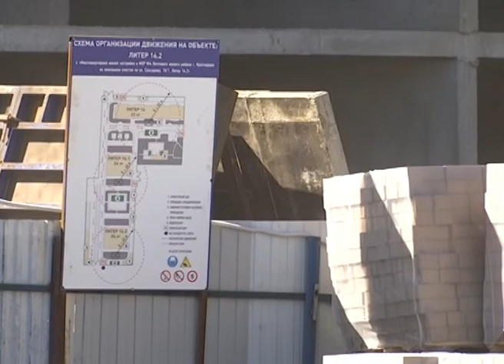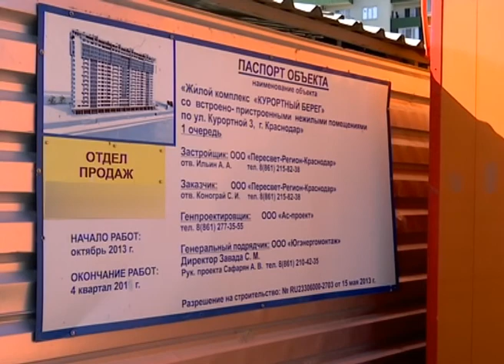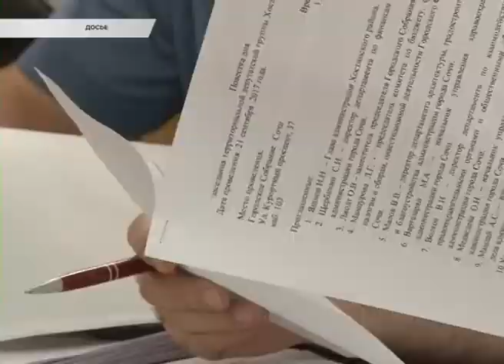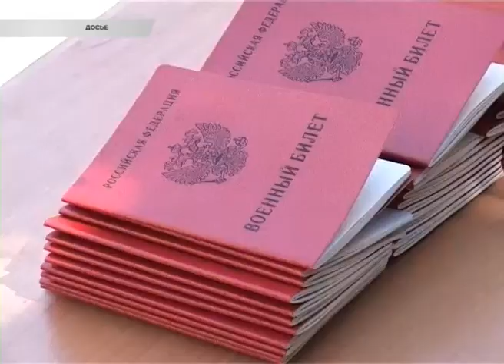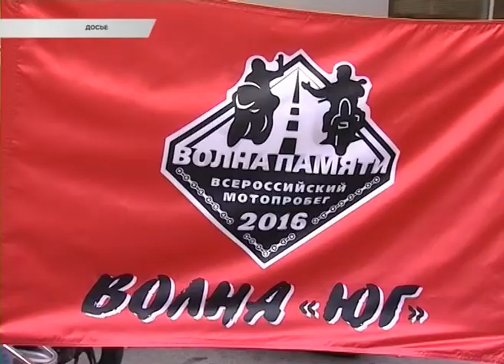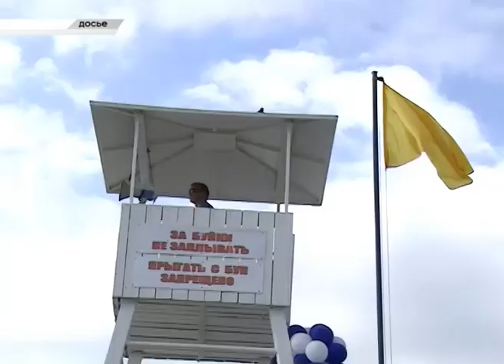Новости Сочи (Эфкате РЕН ТВ REN TV) Выпуск от 27.09.2017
Главные темы выпуска:

10 рублей вместо 50. Сочи уменьшит ставку курортного сбора. Такое решение приняли депутаты Городского Собрания.

Сочинским стритрейсерам предложили объединиться в сообщество. И вот тогда вопрос о выделении места под гонки обсудят еще раз.

Осенний призыв, повышение «невыездного» порога для должников и возрастного- для главврачей. С 1 октября в силу вступает целый ряд нововведений.

200 заповедников представят на форуме в Сочи. На курорте пройдет Всероссийский форум по особо охраняемым природным территориям.

Сочи. Новости.
Телеканал Эфкате.